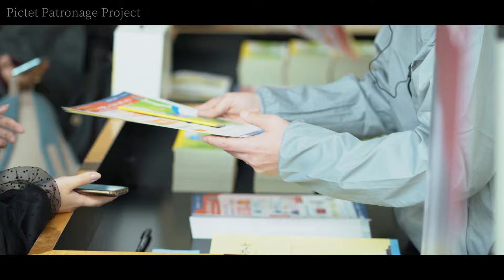荒井里桜（ヴァイオリン）神奈川県キッズコンサート｜Pictet Patronage Project 2024.3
2024年3月17日 杉田劇場にて、神奈川県キッズコンサートBy ピクテ・パトロネージュ・プロジェクトが開催されました。荒井里桜さんは神奈川フィルハーモニー管弦楽団の皆様と共に０～１２歳を対象にクラシック音楽に触れていただく事を目的に演奏を行い、アニメの楽曲から児童でも楽しんで聞いた頂けるようなクラシック音楽の名曲、そして楽器の違いを紹介するトークを披露致しました。本動画では、荒井里桜さんのインタビューに合わせて一部楽曲を公開いたします。※本コンサートは、未就学を含む児童やお子様連れの親世代を対象としているため、楽曲に合わせて観客席の児童の声なども収録されています。

■楽曲

バッハ　G線上のアリア

TVアニメ「鬼滅の刃」主題歌 紅蓮華

■演奏

荒井里桜（ヴァイオリン）

神奈川フィルハーモニー管弦楽団

山下佳子（第二ヴァイオリン）

髙野香子（ヴィオラ）

髙木優帆（チェロ）